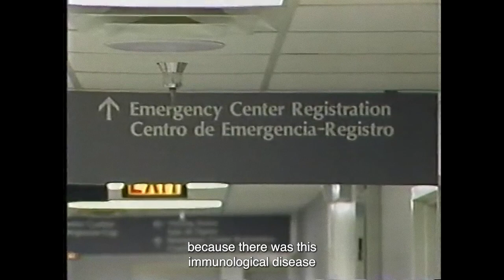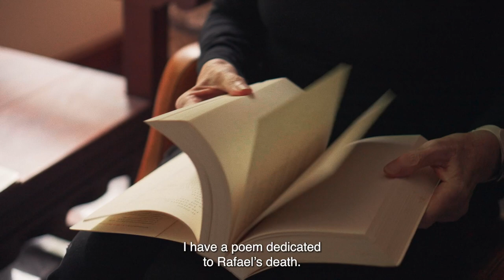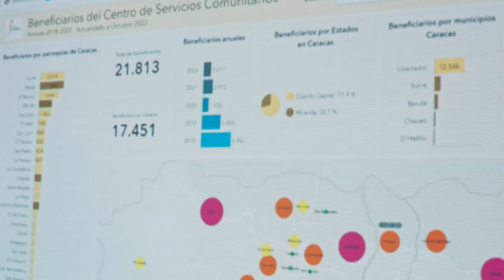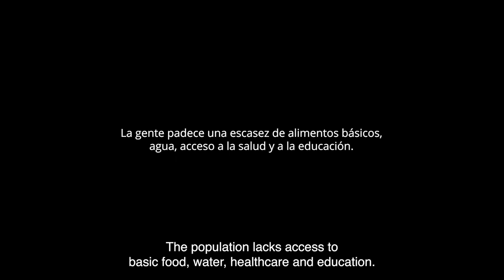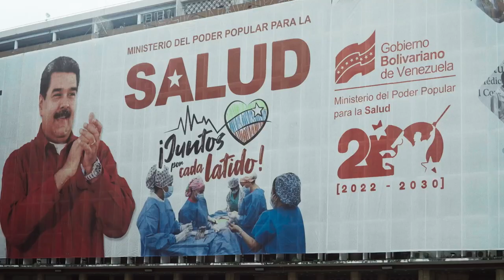Portrait of Feliciano Reyna - Laureate of the 2023 Martin Ennals Award | ENG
Losing his partner, Rafael, to AIDS, was a life-changing blow for Feliciano Reyna. Originally trained and recognized as an architect, both in the USA and in Venezuela, in 1995 he decided to launch Acción Solidaria, an organization which promotes the rights to healthcare, equality, and non-discrimination of Venezuelans living with HIV & AIDS. Accion Solidaria began providing medication and treatment for HIV/AIDS as well as building awareness in a country where corruption and poverty were rising dramatically and the healthcare system declining. What started as a single center in Caracas, developed into a network of AIDS Service Organizations throughout the country. In 2000, Acción Solidaria became a member of Sinergia, the Venezuelan Association of Civil Society Organizations, and in 2003, together with other human rights advocates, Mr. Reyna founded CODEVIDA, the Coalition of Venezuelan organizations for the rights to health and to life of those affected by chronic health conditions. He also serves on a number of boards of international NGOs such as CIVICUS.

As Venezuela’s political and humanitarian crisis unfolded, despite being repeatedly threatened, and harassed, Mr. Reyna chose to remain in his country to fight for human rights. He is convinced that grassroots organizations can play a crucial role in raising international awareness regarding the widespread suffering of the Venezuelan people in a country where corruption, social violence, and lack of freedom of expression have become the norm and the population is deprived of many basic necessities, including food, education, and healthcare.

Working closely with UN human rights mechanisms since 2006, Feliciano Reyna was instrumental in establishing the Independent International Fact-Finding Mission on Venezuela to assess alleged human rights violations committed in the country since 2014. Despite challenges faced over the years, Mr. Reyna continues to dialogue with the Venezuelan authorities in the hope of a better future for his country: “I’m talking and will continue to talk to those in power today, here in Venezuela, who have cost so much suffering to the Venezuelan people, but who, at least in my thinking, have in their hands also the possibilities of reversing this."